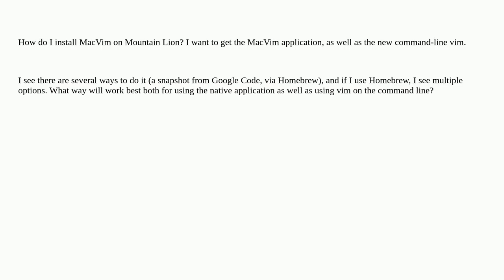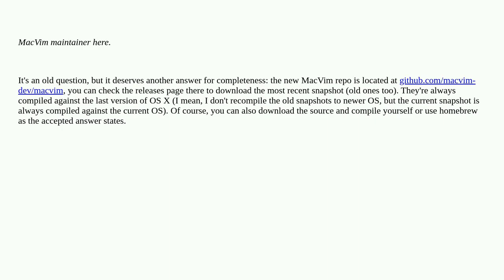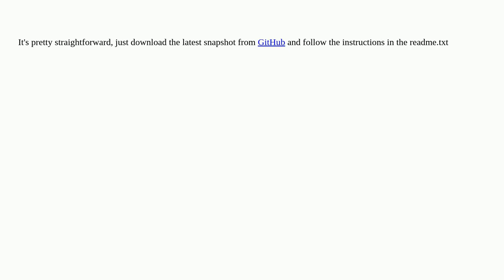Apple: How do I install MacVim?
How do I install MacVim?

A special thanks goes out to the community

  macos homebrew macvim